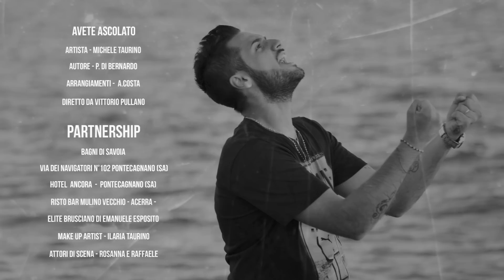MICHELE TAURINO - MA SI ME SIENTE - (official video 2016)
Artista: Michele Taurino
Brano: Ma si me siente
Autore: P. di Bernardo
Arrangiamenti: A.Costa
Etichetta Discografica: Mea Sound
Diretto da Vittorio Pullano